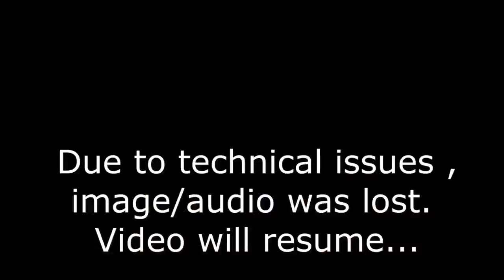Ishwar C. Puri | Treat Happiness & Sorrow Equally | Bhandara | 02Apr2020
Pardon the loss of few seconds of audio/video in this video, due to a technical disruption at the venue.

For further info about Ishwar C. Puri and future meetings, please